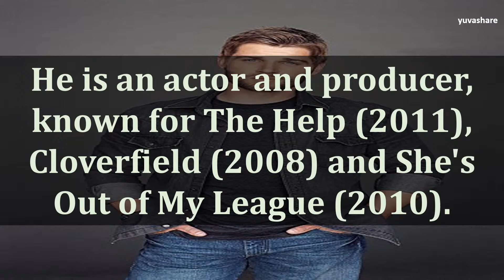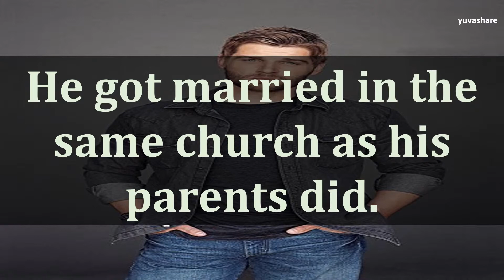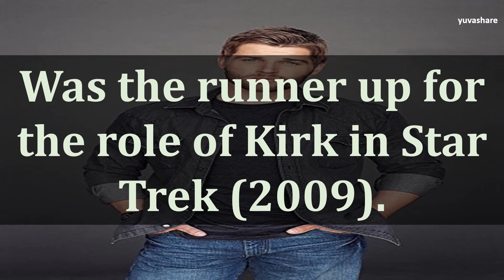BIOGRAPHY OF MIKE VOGEL